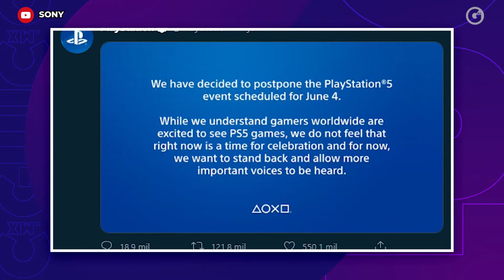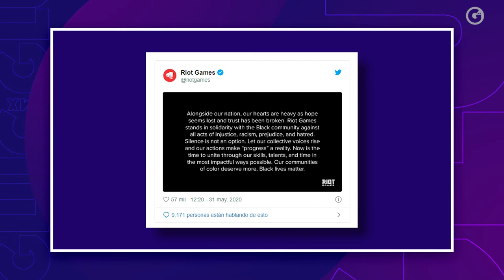GEEKYTECH | 5 JUNIO 2020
¡Ya está GeekYTech con Ernesto Mejía! 🎮 Hoy te platica sobre el IVA a servicios digitales, el evento de PS5 cancelado y SpaceX lo logró.